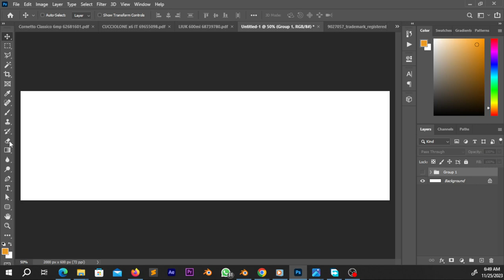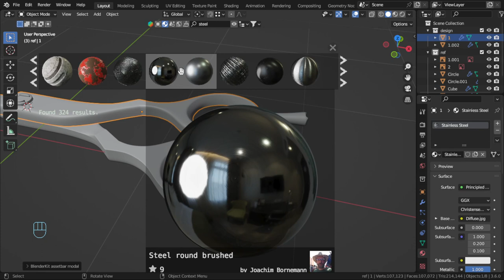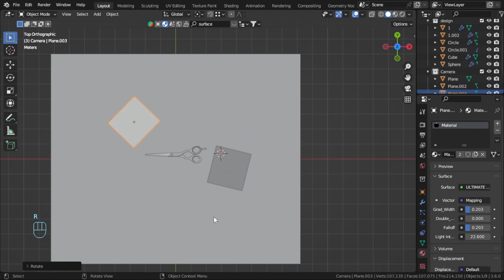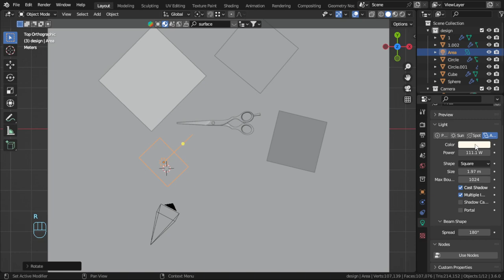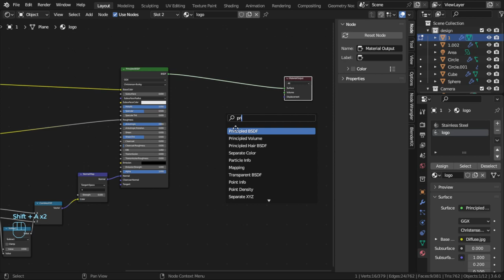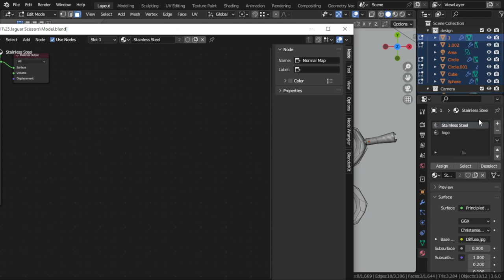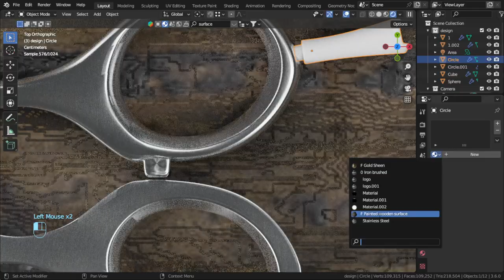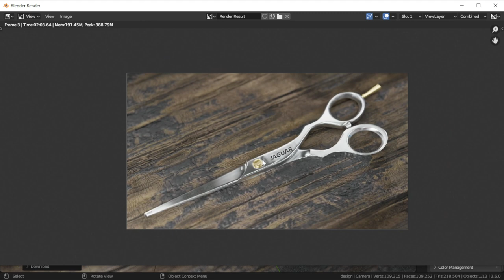Rendering Scrissors in Blender3D | Part#2